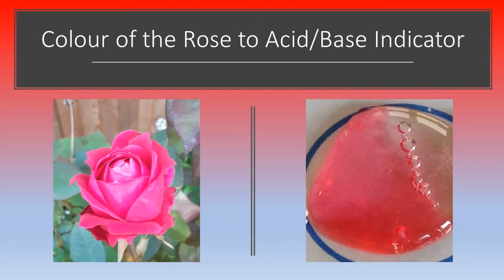Rose Colours in the acid/carbonate reaction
I cannot resist trying these out.